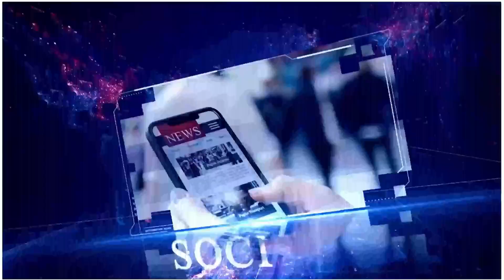प्राचीन सिद्ध पीठ श्री बालाजी मंदिर में किया गया मां दुर्गा जी की चौकी का आयोजन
धामपुर के मेन मार्केट स्थित प्राचीन सिद्ध पीठ श्री बालाजी मंदिर में मां दुर्गा जी की चौकी का आयोजन किया गया।